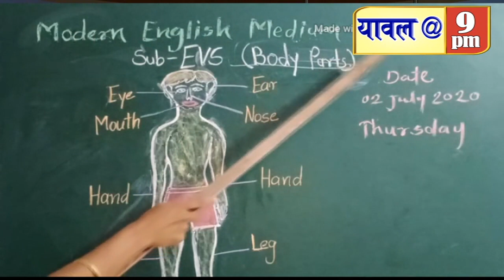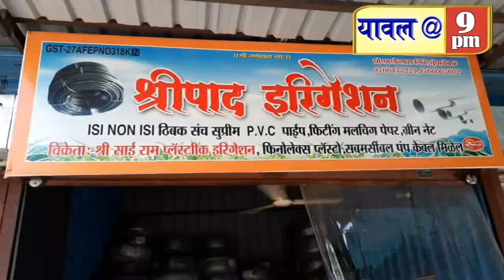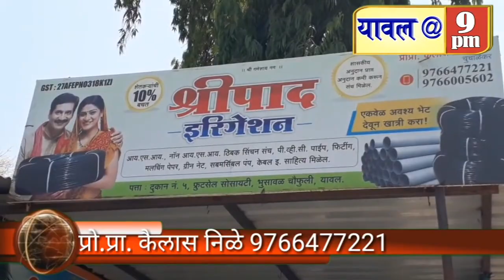28 July 2020 Corona found 14 new patients,Celebrate Nature Conservation Day,With various news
yawal Corona found 14 new patients,Celebrate Nature Conservation Day,With various news